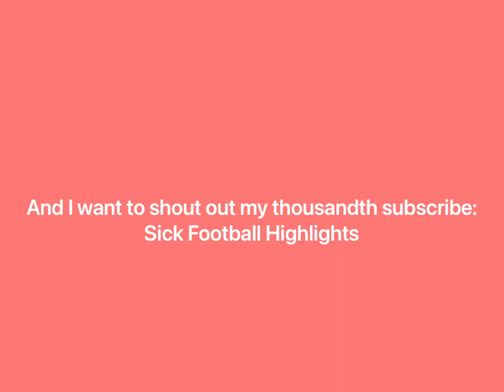Drawing a girl with a checkered dress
I hope you like today’s video. Have a great day! 😁